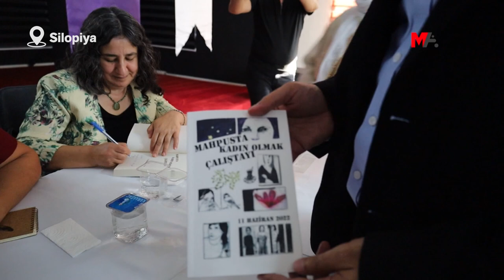SEBAHAT TUNCEL: 13 EKİM'DE VERİLEN 'ÖZGÜRLÜK' MESAJI İYİ GÖRÜLMELİ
Silopi'de konuşan siyasetçi Sebahat Tuncel, "13 Ekim'de halk Abdullah Öcalan'ın özgürlüğünün sağlanması ve Kürt sorununun çözümü için güçlü bir mesaj verdi. Bu talebi herkesin iyi görmesi gerekiyor" dedi.